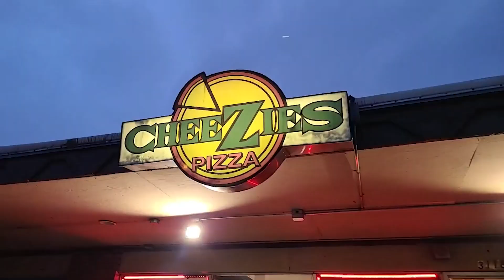Pizza Quest: A Yummy Adventure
Sophie (that's me) sets out on an epic quest, to retrieve pepperoni pizza and thus fulfill her destiny. My destiny of course being to eat a delicious pizza. Join me on my walk and then come home and enjoy this amazing food with me! I burp a lot, I hope you don't think me rude but I can't help it lol.